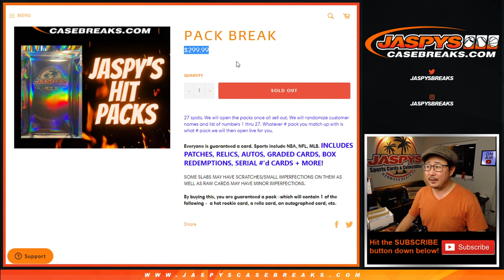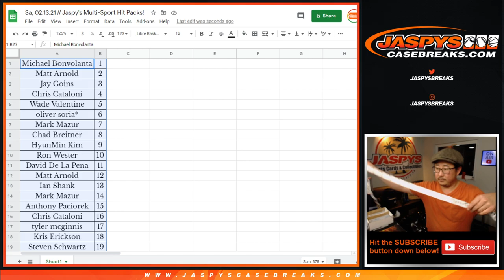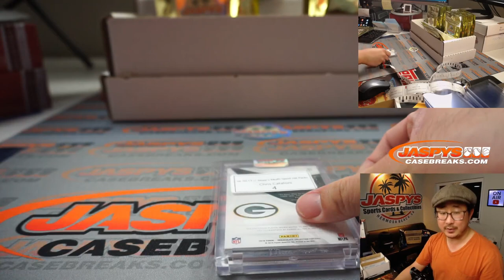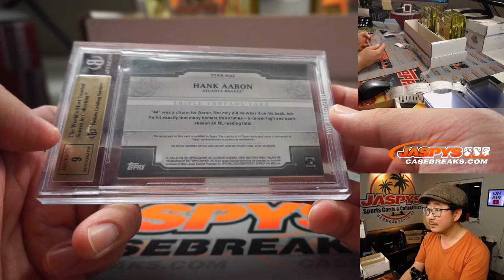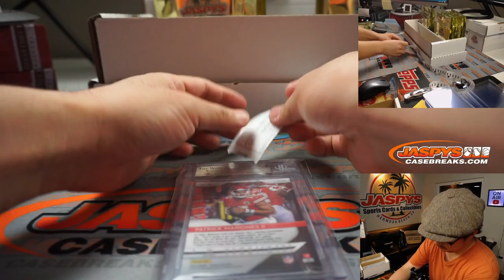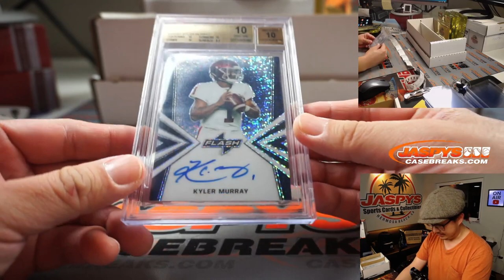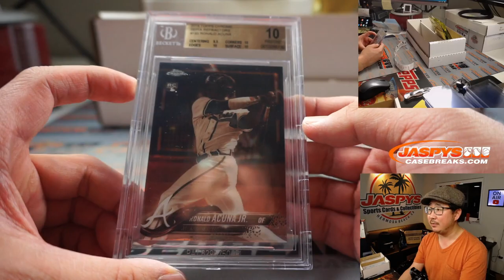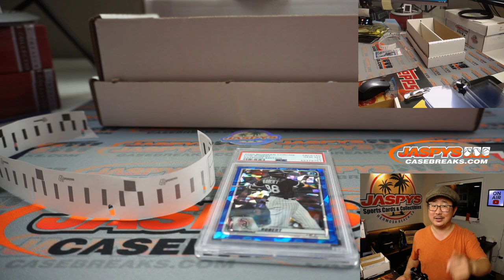Sa, 02.13.21 // Jaspy's Multi-Sport Hit Packs!